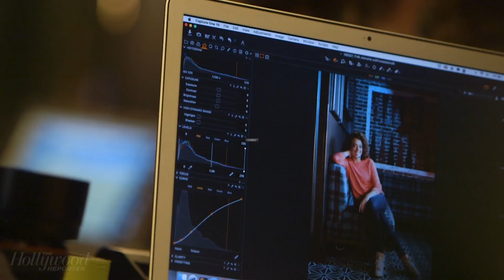Michelle Wolff Shares The Worst Thing About Being a Comedian | THR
Michelle Wolff joins THR to play a round of 'First, Best, Last, Worst!' She shares the worst thing about being a comedian, the best set she's ever done, and more!